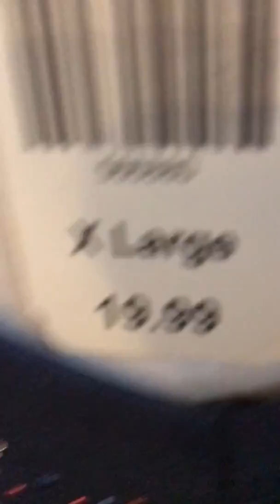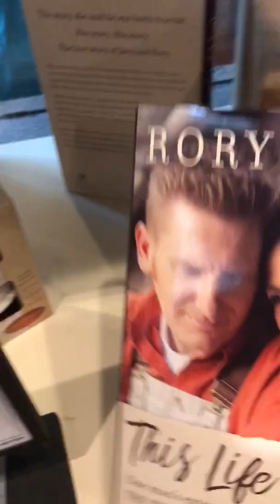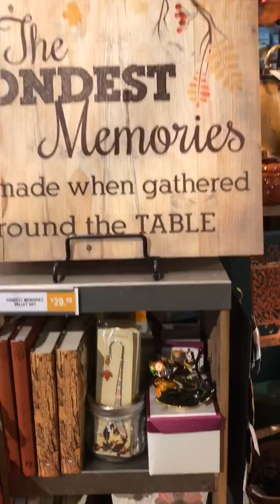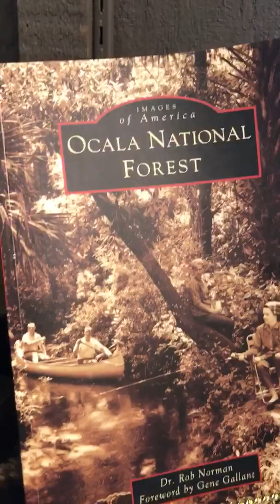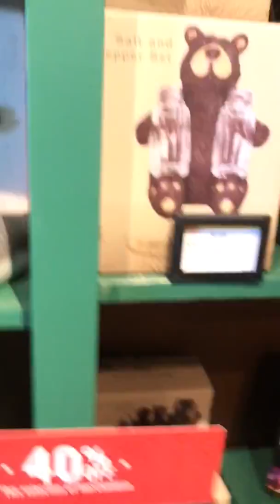Shopping at Cracker Barrell